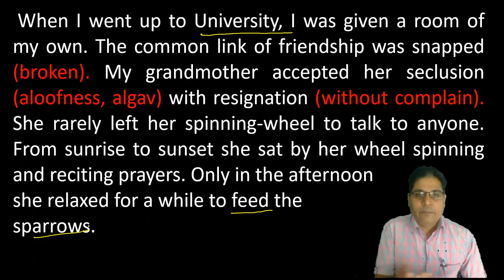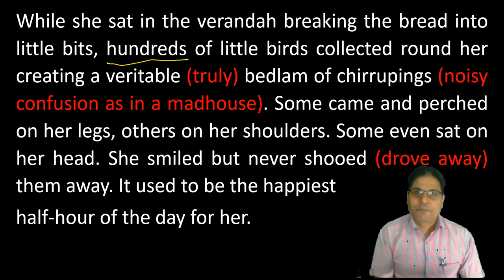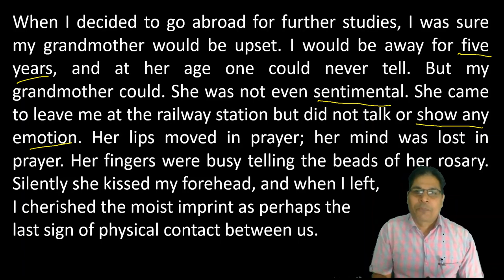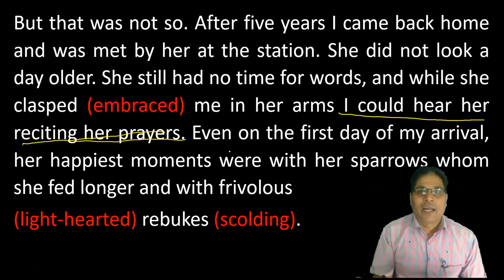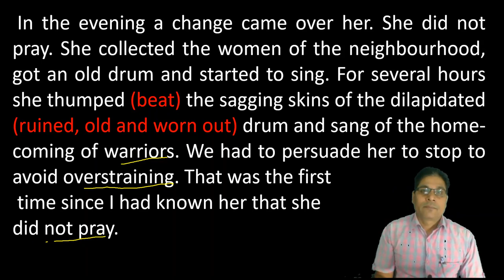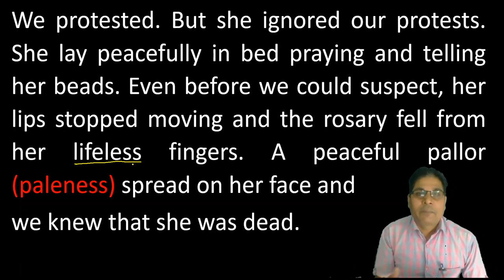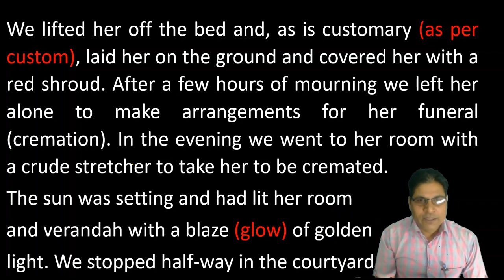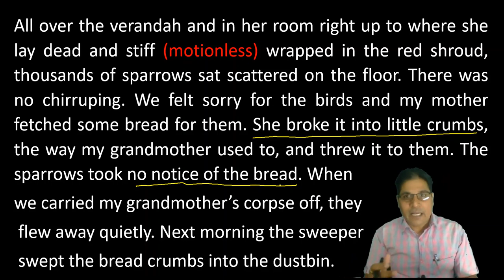The portrait of a Lady Lecture -2 || Khushwant singh || Class 11 || Hornbill || CBSE & UP Board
Second Lecture of 'The Portrait of a Lady'  Written by Khushwant Singh
With explanation in Hindi & English...
 Dear students, I have explained the last half part of 'The portrait of a Lady' in Hindi and in English also in this lecture. The Previous half portion has been explained in the previous lecture I mean in Lecture -1.

Distance must not be the barrier in accessing the quality education This has been the idea behind launching our online educational channel.

आप सभी अपने Questionsऔर Suggestions नीचे comment कर सकते हैं.
अगर Video अच्छा लगा हो तो Feedback Comment में जरूर लिखें.
आप सभी से अनुरोध है कि इस video को ज्यादा से ज्यादा share करें जिससे और students भी लाभान्वित हो सके.

Enjoy this course & give your valuable suggestions in the comment box and do share your experiences in the comment box.

Hornbillenglish
English Gurukul
english gurukul
englishgurukul